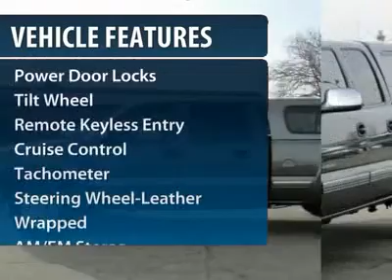2002 Chevrolet Silverado 1500HD Minneapolis Hudson 3313A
2002 Chevrolet Silverado 1500HD LS

HD, HEAVY HALF-TON,4X4, VERY NICE TRUCK,Fourth Passenger Door, CD Player, Alloy Wheels, 4WD. CARFAX 1-Owner. LS trim. newCarTestDrive.com's review says Excellent ride quality and lots of power., CLICK ME! KEY FEATURES INCLUDE: HEAVY-TON, 4X4,Four Wheel Drive, Chrome Wheels, CD Player, Fourth Passenger Door, Third Passenger Door EXPERTS ARE SAYING: Silverado rides, handles, and stops as well as the best of them. It's quick and it's comfortable. -newCarTestDrive.com. Approx. Original Base Sticker Price: $32,800*. PURCHASE WITH CONFIDENCE: CARFAX 1-Owner and Qualifies for CARFAX Buyback Guarantee. MORE ABOUT US: We price our vehicles at their current market value, based on competition, factory incentives, and supply and demand. In regards to the Trade-in process, at Luther Hudson Chevrolet GMC, we give our customers the actual cash value of their trade-in up front and in writing. We also offer a 5 day 500 mile, which ever comes first money back guarantee on qualifying vehicles. So come and enjoy the Luther experience today. Pricing analysis performed on 2/23/2012. Please confirm the accuracy of the included equipment by calling us prior to purchase.